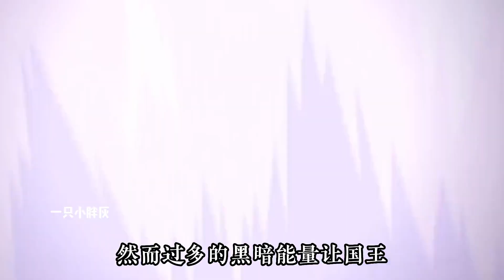预告分析：灰太狼黑化，狼和羊的对决再次开启